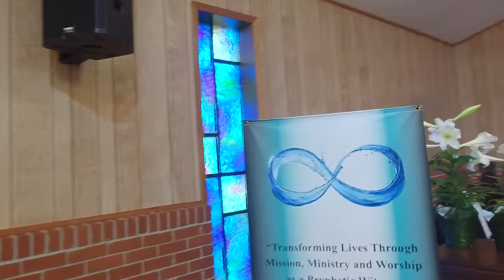EASTER SUNDAY !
Dr. John Baldwin II, Senior Pastor
Rev. Kiki Wood-Terry, Associate Pastor

This video is not for sale and could contain music and lyrics by various artists by the choir  (CCLI #11300415)

Join us every Sunday at:
  8:00 am - Community Breakfast
  9:15 am - Sunday School
10:30 am - Praise and Worship service

Tuesdays - Bible Study at 6:00 pm
2nd  & 4th Tuesdays - Prime Timers at 10:30 am

Wednesdays - Bible Study at 11:00 am